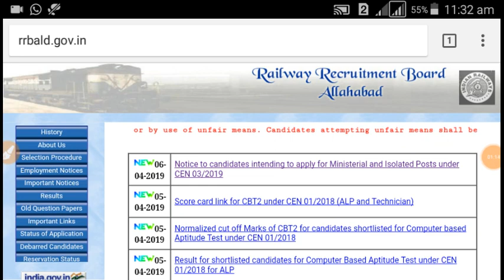BREAKING NEWS -RRB @2019 -NTPC -35277 -POST HOW MANY APPLY ALLAHABAD ZONE ??